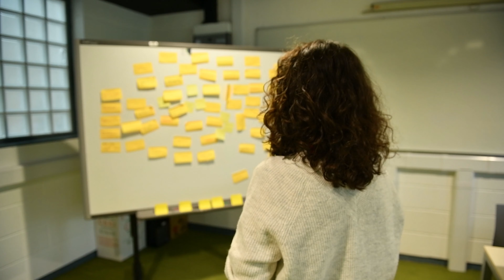Donna O'Grady - BA (Hons) Human Resource Management (HRM) at ATU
Donna O'Grady, Graduate of the Certificate in Supervisory Management, progressed onto studying the BA (Hons) Human Resource Management (HRM) at ATU. Donna gives us an overview of studying a flexible learning course and the impact it has had on her as a person and her career.